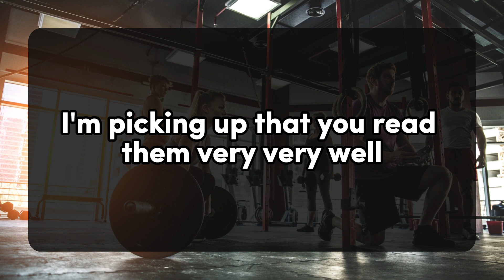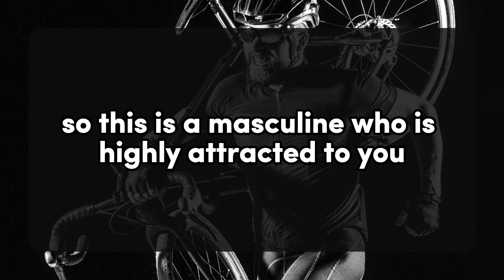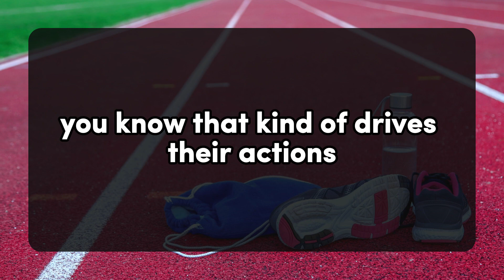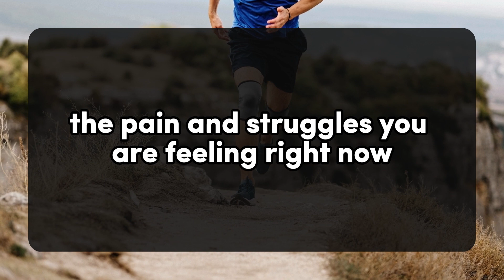💌Enough!!! You've got no idea that she is doing this against you. 💌 DM DF | Divine Masculine message